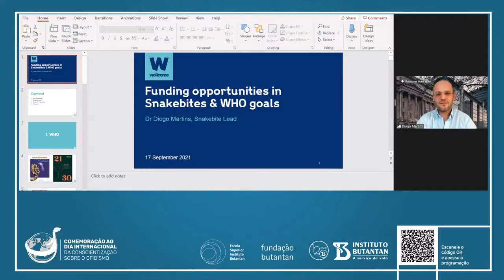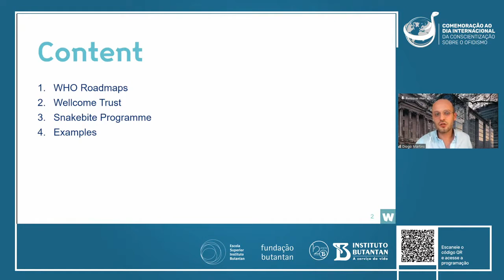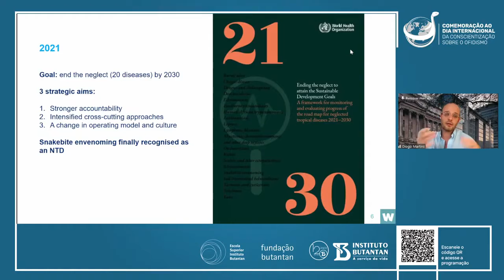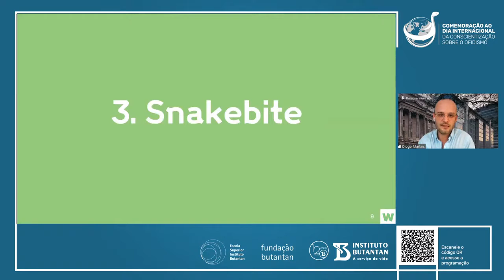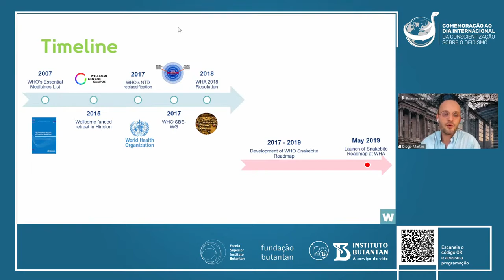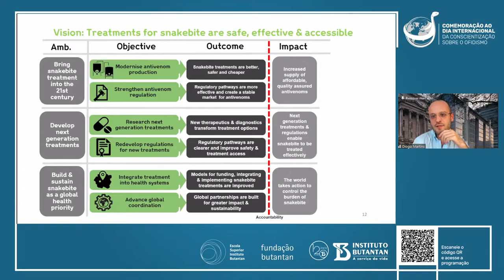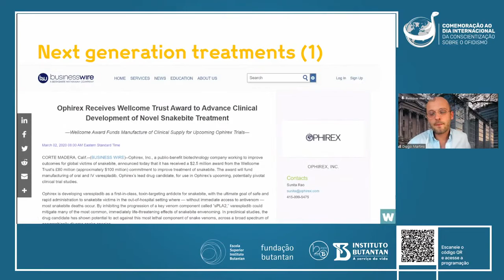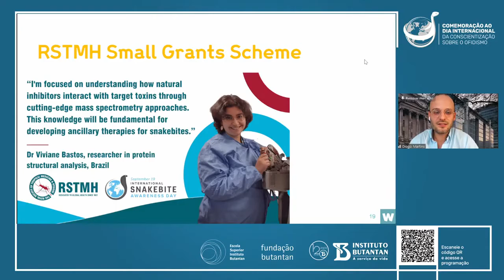Financiamento de projetos para alcançar as metas estabelecidas pela OMS - Dr. Diogo Martins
O médico português doutor Diogo Martins, que tem vasta experiência em saúde global e desenvolvimento internacional, também participou do Seminário em comemoração ao Dia Internacional da Conscientização sobre o Ofidismo. o pesquisador é lider da Welcome Trust para área de ofidismo e intitulou sua exposição como Financiamento de projetos para alcançar as metas estabelecidas pela OMS.